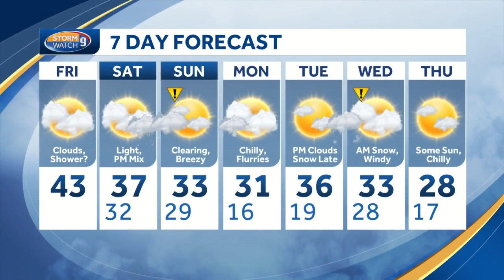Watch: Clouds, showers possible as snow approaches